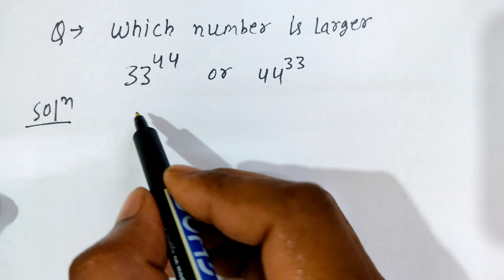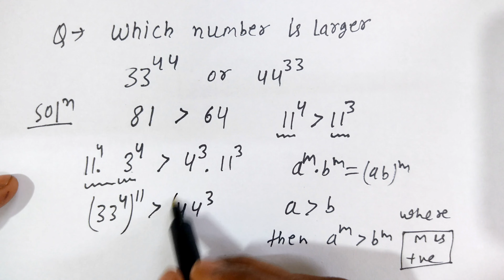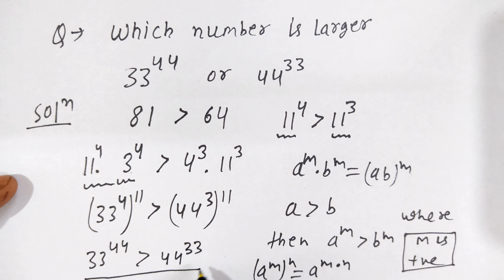Which Number Is Larger (33^44 or 44^33)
In this video I have compare two numbers and told which number is larger please watch the video till the end.